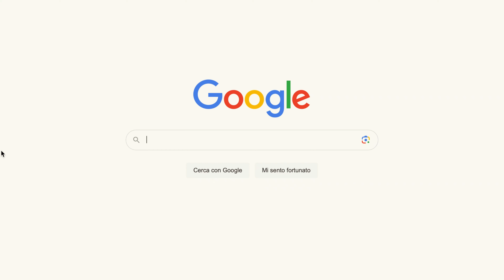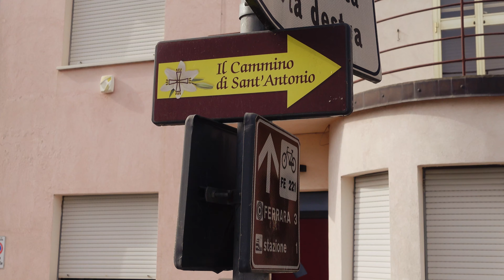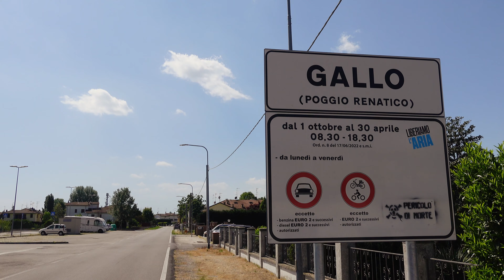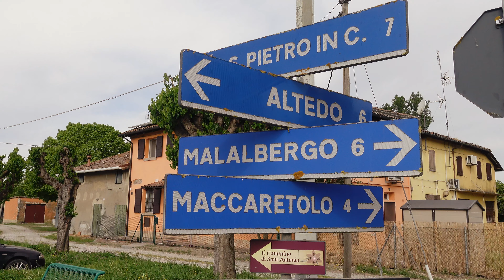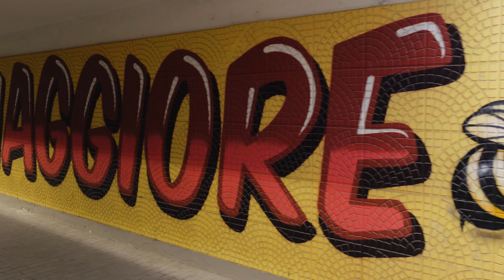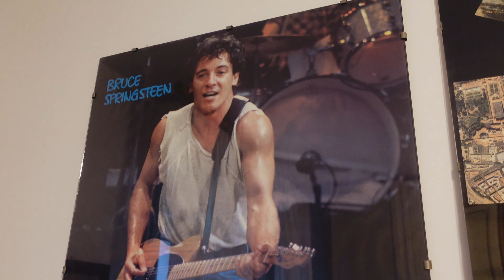Da FERRARA a ROMA a PIEDI • Il Cammino di Sant'Antonio • EP.1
La prima parte del mio cammino verso Roma l'ho percorsa su due tappe del Cammino di Sant'Antonio, da Ferrara fino a Bologna. Sono stati due giorni di asfalto e piattume, dove però non sono mancate le emozioni, soprattutto per il fatto che questa volta il sentiero partiva direttamente da casa.

Trovi il mio libro "L'anno in cui ho imparato a camminare" a questo link 👉🏼

00:00 Intro
01:47 Giorno 1 Ferrara - Malalbergo
06:55 Giorno 2 Malalbergo - Corticella

Pentolino Tentock 750ml ➤
Sea To Summit X-Cup ➤
Filtro Katadyn BeFree 1L ➤
Borraccia Nalgene 1L ➤
Sea To Summit Wilderness Wash ➤
Coperta isotermica ➤
Garmin InReach Mini ➤